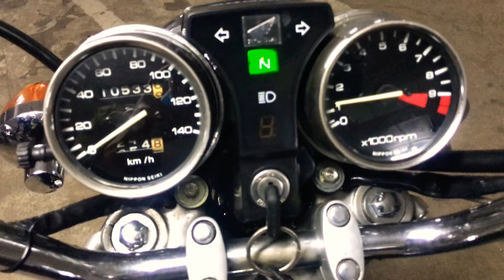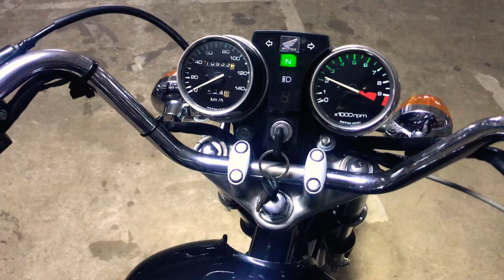0932047956 bán custom 125cc .bstp chính chủ giá 68 triệu. Bao síp.